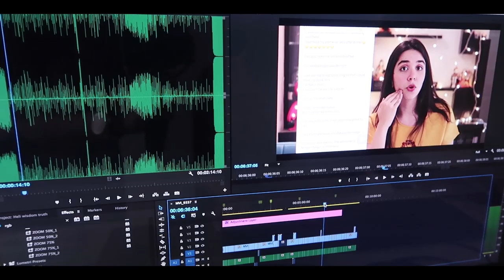A Day In My Life with a BIG Announcement | Heli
A Day In My Life with a BIG Announcement | Heli Vlog Christmas #2018
Today, I vlogged after ages aaaand dropped the camera! I also show a few behind the scenes of a comedy sketch and YOU ARE NOT READY FOR THE BIG ANNOUNCEMENT TOWARDS THE END!

Love,
Heli ;)